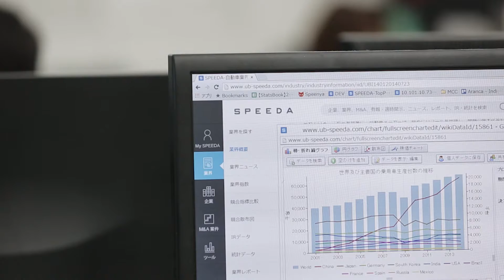「東京で働こう。」インタビュー動画09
東京では、これまで培ってきた専門知識や経験を活かしてグローバルに活躍している外国人の方がたくさんいます。また、企業においても、海外展開先の情報や商慣行に精通し、即戦力として活躍できる方を求めています。この動画では、そのような方々が東京でどのように活躍しているか、東京という街をどのように感じているかをご紹介します。皆さん東京で一緒に働きましょう！
There are many foreigners living in Tokyo who are taking advantage of the specialist knowledge and experience that they have cultivated in their lives until now and are globally active. Moreover, corporations also require employees who have familiarity with information and business practices of potential overseas business sites and can immediately get to work. This video introduces people like the aforementioned who are living in Tokyo and shows what they are doing as well as what they think about Tokyo. Let’s work together in Tokyo!
「東京で働こう。～TOKYO CARRER GUIDE～」